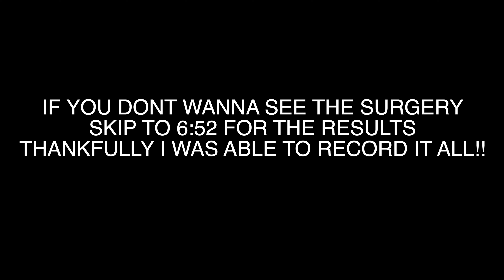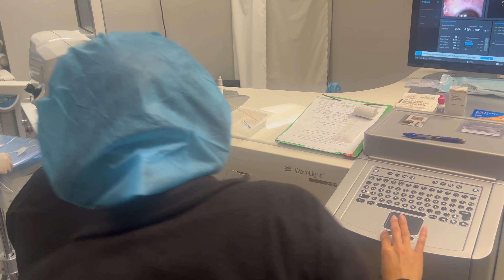GETTING LASIK DONE !!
I got my eyes done at Schneider Lasik!! Wow such a life changing experience i'm so happy that i got this done it was so painless and quick!! (I got a cupcake 🧁 ) This shows the entire process of what they did at the surgery enjoy or skip to 6:52 for the after results! I got 20/20 vision before i use to have 20/40 with a bad  astigmatism. Cant wait for the next videos coming out!

Follow more of on Instagram & Tik-Tok!
Have a suggestion for a challenge,prank or video? Hit me up in the comments and I just may do it.
Your support means so much!

⚠ WARNING ⚠
Please be warned; under no circumstances should any activities, stunts, or pranks in our content be replicated or attempted in any capacity by any of our viewers.